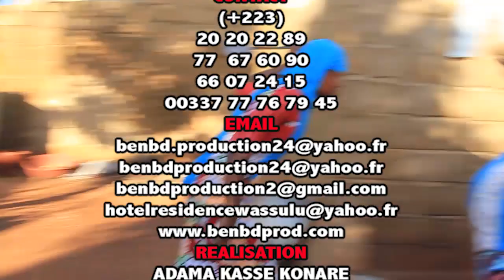YELEBLO ABOU DIT CHOCO LE GATEUR Dans Gateur de Foyerdu tchi la par BEN BD PROD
Yélébougou Abdramane Koné dit Choco le Gateur est un jeune comédien du Mali qui vus à SENOU BAMAKO et qui à beaucoup de talant dans l'art à nos jours et il bougé beaucoup dans la sous région pour les festival et les grands tournages des films et le voilà dans GATEUR DE FOYER DU TCHI LA avec le soutien du LABEL BEN BD PRODUCTION INTERNATIONALE aux contacts: 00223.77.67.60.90 ou 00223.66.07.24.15 E-mail